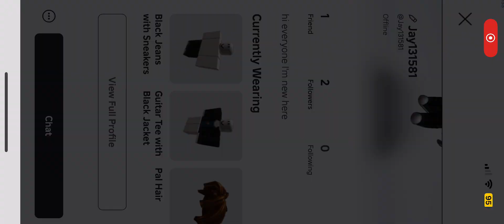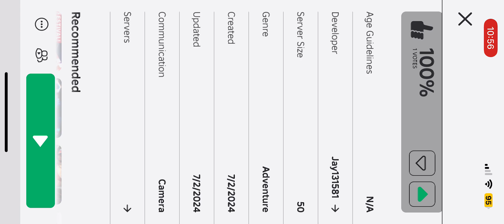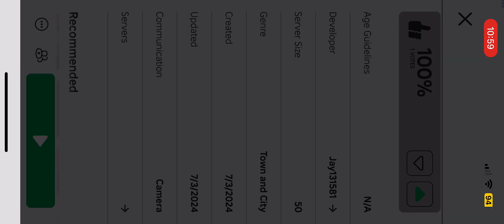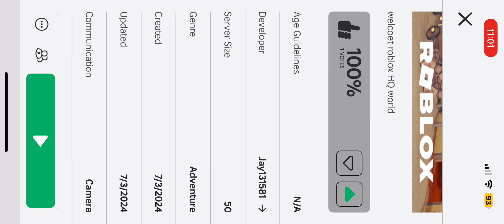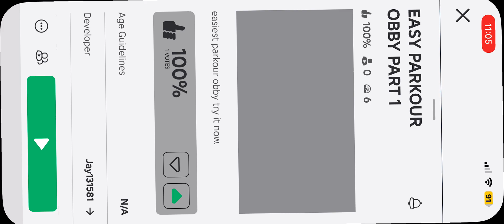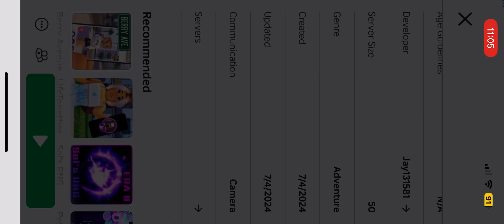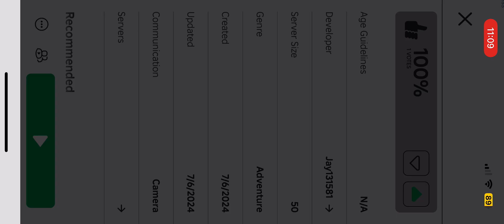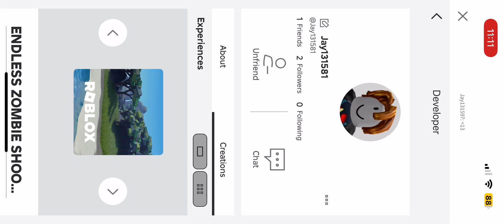Playing my Roblox world